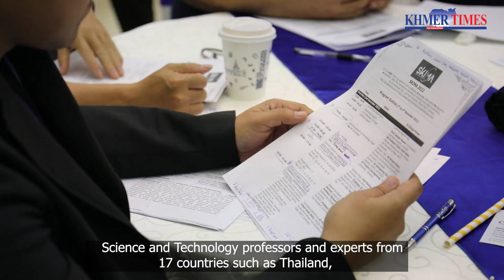Cambodia University of Technology and Science Camtech in Phnom Penh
Cambodia over the weekend, hosted the international conference on Software, Knowledge, Information Management and Applications (SKIMA) with a goal to enhancing university students' technological proficiency.